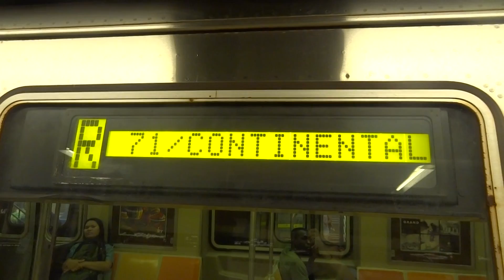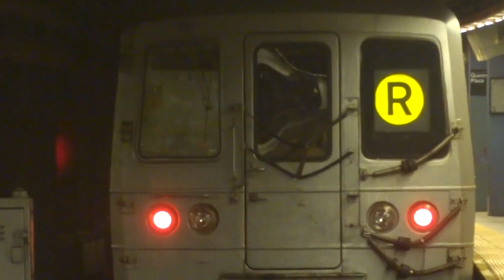NYC Subway Special: Forest Hills-bound R46 (R) Entering & Leaving Queens Plaza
Taken on 7.20.13. Due to general maintenance and prep work on the Manhattan Bridge prior to the Montague tube shutdown, (R)'s ran along the (D) & (M) lines from DeKalb Avenue to Queens Plaza.